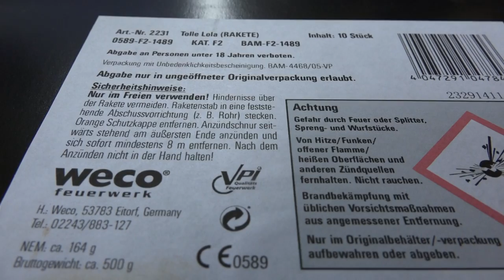ᴴᴰ Tolle Lola - Weco | NEUHEIT & Verkaufsversion 2014 + Gewinnspiel VERLÄNGERUNG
Eine wahnsinnig schöne Rakete mit einem hammer Effekt, die Effektdauer und das Gold ist immer noch sehr sehr schön. Eine Lieblingsneuheit dieses Jahr!